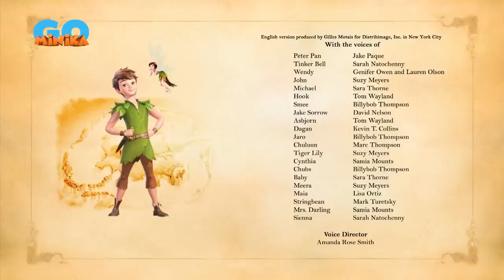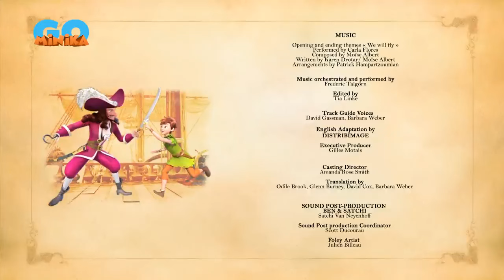Peter Pan'ın Yeni Maceraları 2.Sezon 1 Saatlik